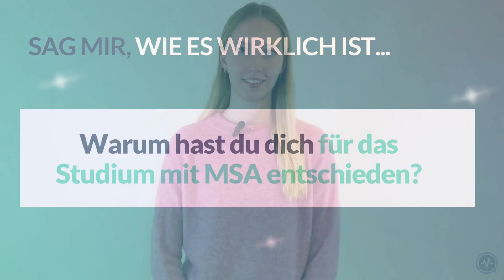Gründe Auslandsstudium Zahnmedizin AP